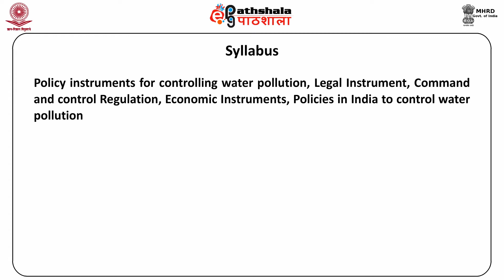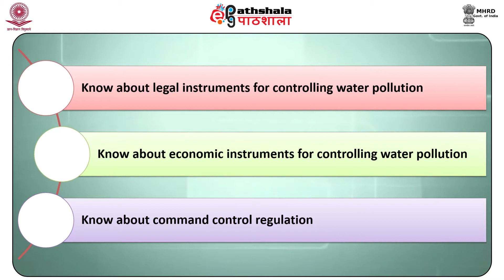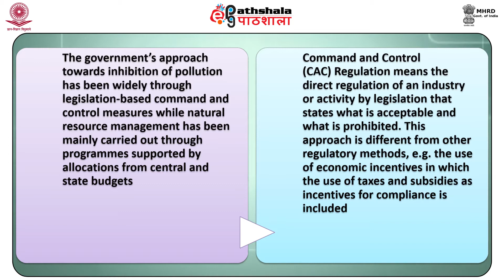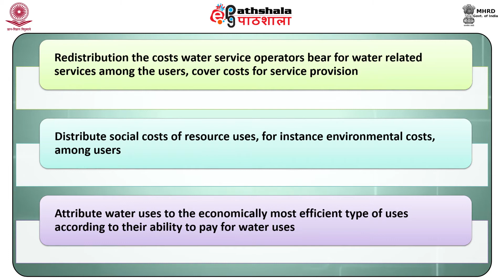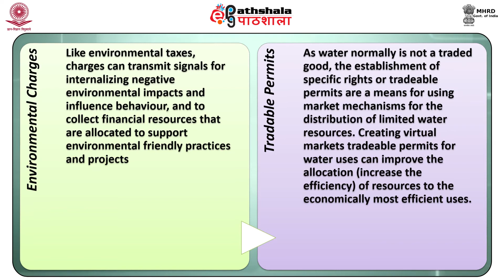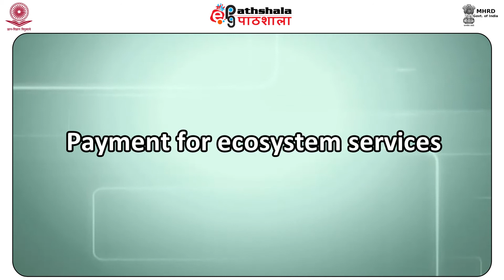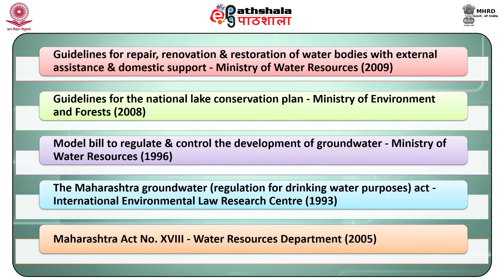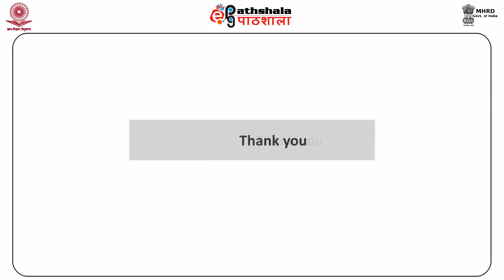Policy instruments for controlling water pollution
Welcome to Open School Live , your ultimate destination for high-quality educational content.

📚 About Us
At Open School Live, we are passionate about learning and sharing knowledge with the world. Our mission is to make learning engaging, accessible, and fun for learners of all ages.

Explore a wide range of educational topics, from easy to high , and so much more. Our videos are carefully crafted to provide in-depth insights, tutorials, and practical advice. Whether you're a student looking to ace your exams, a lifelong learner, or someone just curious to expand your horizons, you'll find valuable content here.

Don't miss out on the latest updates and new content!